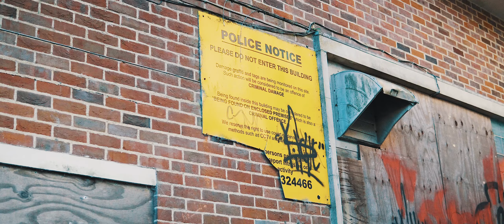Alone | Driverse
Alone - Lee's Nissan Skyline R32 | A cinematic film by Driverse.

~ Edited by ~
Francis Stevens

~ Filmed by ~
Cameron Horton
Francis Stevens

Help support these artists, please buy their music